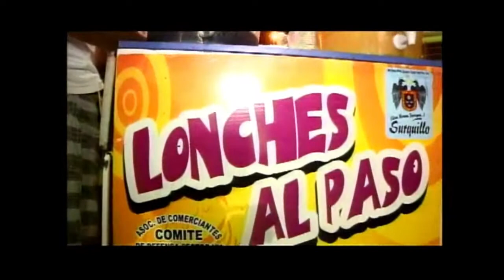Reportaje Promoviendo - Lonches al Paso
Nefer Zuñiga